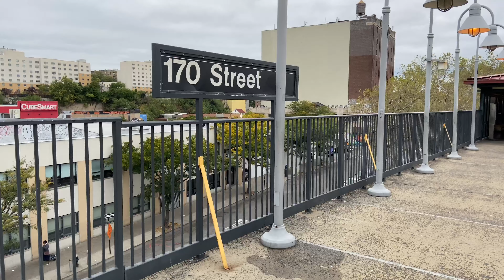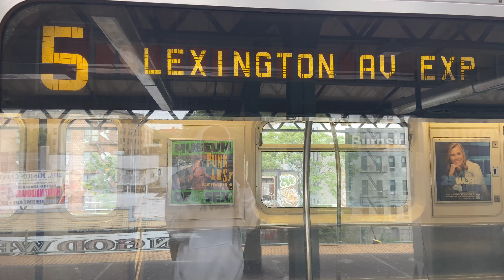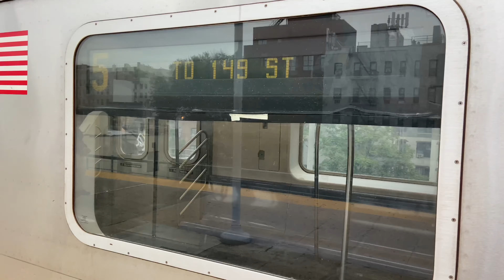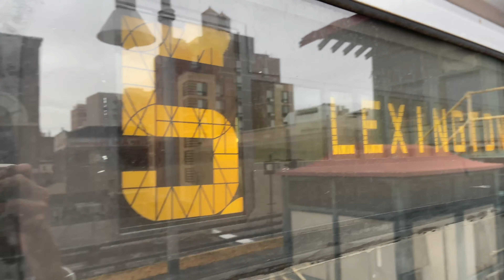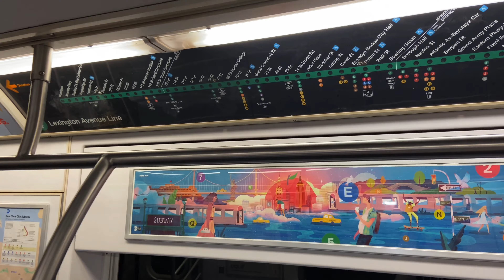(5) Train To Burnside Ave Action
(5) trains are not running between 149 street Grand Concourse and East 180 street.

(5) trains are running in 2 sections:
Between Bowling green and Burnside ave
Between East 180 street and Dyre Avenue